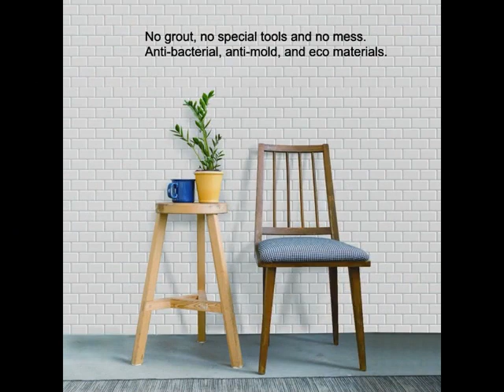Peel and Stick Tile Backsplash - Arabesque Tile Backsplash,Mosaic Backsplash Sticker,(10 She Reviews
This is the best Wall Stickers & Murals in the marketplace with cheap price that you can easily afford.
Peel and Stick Tile Backsplash - Arabesque Tile Backsplash,Mosaic Backsplash Sticker,(10 Sheets) Reviews:
Premium quality peel and stick tile, specially designed for kitchen backsplashes and bathroom backsplashes
Come in box of 10 sheets self-adhesive tiles in shiny finish, size of each tile: 12"" X 12""
Easy DIY, just peel & stick. No grout, no special tools and no mess
Eco-friendly materials, resistant to heat and moisture, easy wipe to remove the stains
Recommended Use: Kitchen island walls, bathroom backsplashes, bedroom walls, laundry rooms etc.

Peel and Stick Tile Backsplash - Arabesque Tile Backsplash,Mosaic Backsplash Sticker,(10 Sheets)